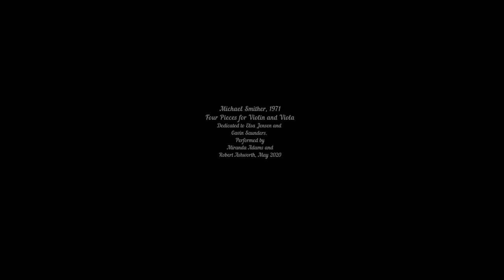Four Pieces by Michael Smithers for Violin and Viola, 1974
Written by Michael Smither in 1974 for Elsa Jensen and Gavin Saunders.
Performed by Miranda Adams and Robert Ashworth